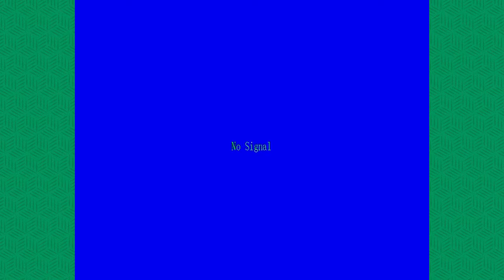Comunicaciones 1 Ituzaingó 2 | Primera C Torneo Apertura 2002 | Fecha 12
Partido jugado el 2 de noviembre de 2002, correspondiente al Torneo de Primera C 2002/03.

Goles:
PT 38' Gonzalo Peralta (Com)
ST 24' Leandro Grabre
ST 29' Benito López

Alineación: Hernán Bonetti; Alfredo Ávalos, Ernesto Bazán, Néstor López, Guillermo Ormeño, Leandro Grabre, Claudio Díaz, Maximiliano Santacroce, Víctor Vignola, Adrián Gerry y Flavio Carrachino. Luego ingresaron Benito López, Pablo Chaves y Nicolás Gandulfo. DT: Raúl Franchocci.

Archivo: SuperCanal/Claudio Bona